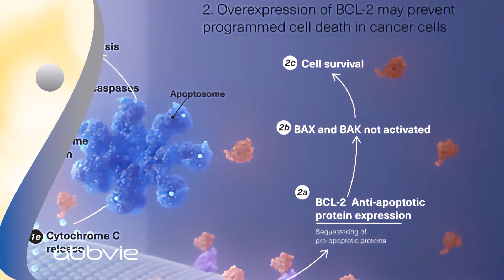AbbVie – 2021 Heroes of Chemistry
The American Chemical Society honors these Heroes of Chemistry from AbbVie whose work led to the development of VENCLEXTA®/VENCLYXTO® (venetoclax). VENCLEXTA®/VENCLYXTO® (venetoclax) is a first-in-class medicine that selectively binds/inhibits the B-cell lymphoma-2 (BCL-2) protein, and is approved for certain blood cancer treatments. Discovered by AbbVie scientists, it is being developed by AbbVie and Roche and jointly commercialized by Genentech, a member of the Roche Group, in the U.S. and by AbbVie outside of the U.S.